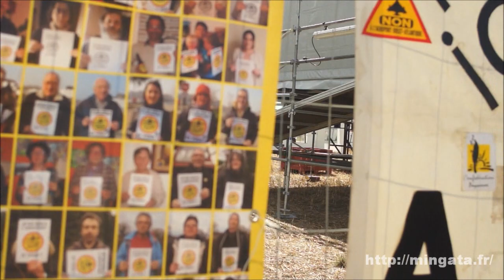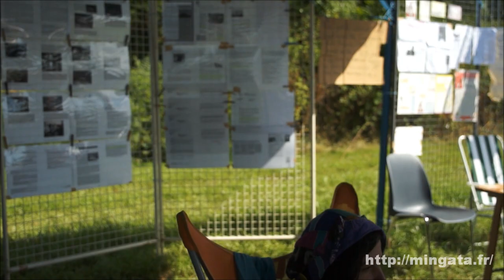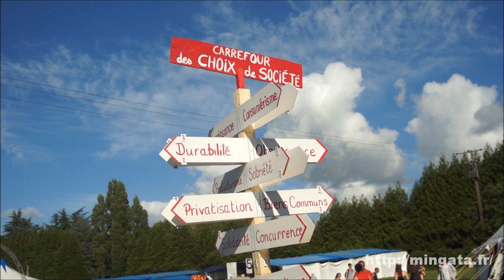Samedi 3 août 2013 - Notre Dame des Landes 2013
On ne lâche rien! Ni ici ni ailleurs!

A suivre...